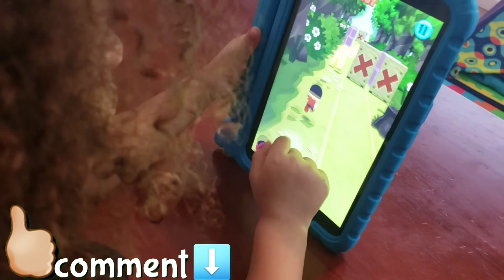I mailed myself to Ryan ToyReview through MAGIC PORTAL for Combo Panda Rescue Helicopter! It worked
I MAILED myself to Ryan's Toy Review through a magic secret portal door! It was so much fun finding a secret door ( portal) that lead to Ryan's World and the best part was coming back with a Combo Panda Rescue Helicopter!